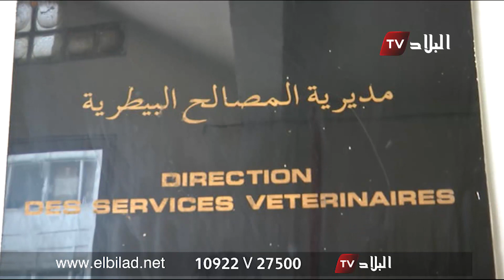وزارة الفلاحة: تدابير خاصة تحسبا لعيد الأضحى المبارك